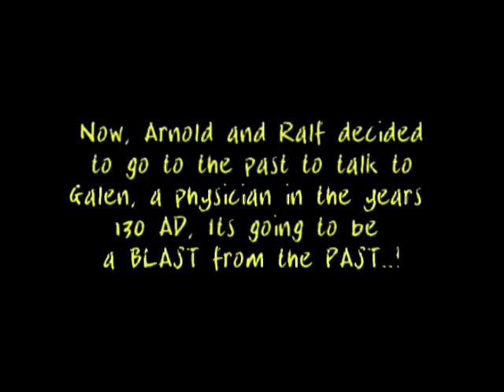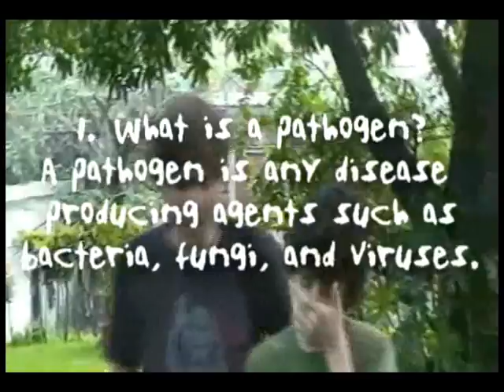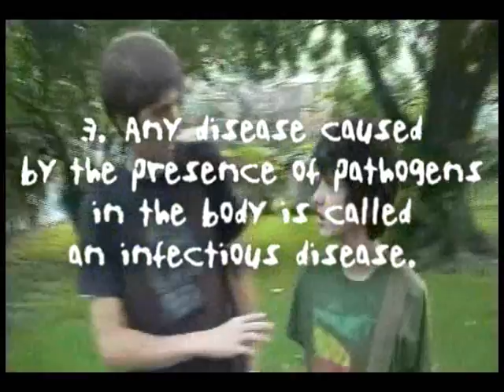Magic School Bus Pathogens Episode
Biology Pathogens SCHOOL PROJECT